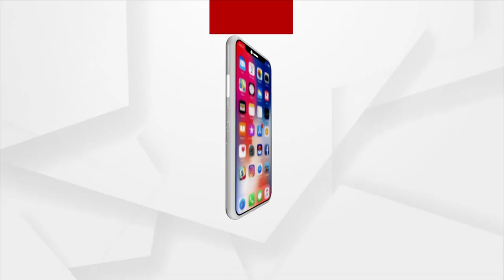ରଥଯାତ୍ରା ମହା ଉତ୍ସବ: ନୀଳଚକ୍ରରେ ପତିତପାବନ ବାନା